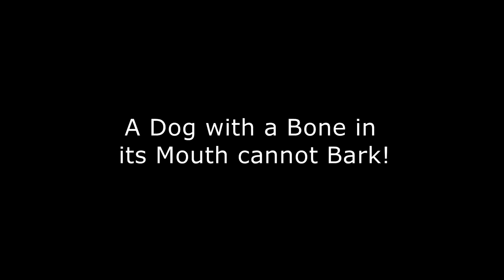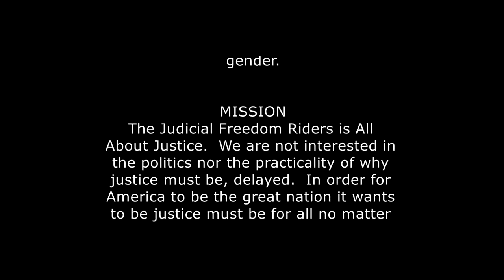A Dog with a Bone in its Mouth cannot Bark!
A Dog with a Bone in its Mouth cannot Bark! Malcolm X said to follow the money, when speaking about civil rights leaders. Today, leaders in the black community are receiving money from big corporations making it difficult for them bite the hand that feeds them. The NAACP and Al Sharpton are receiving corporate dollars.

We are a nonprofit civil rights organization. Our mission is the change our justice system to where everyone is treated fairly, regardless of race or gender.

Join the JFR movement. Let’s create an economic renaissance in the black community in this country. This will reduce crime and increase economic opportunities in the black community.